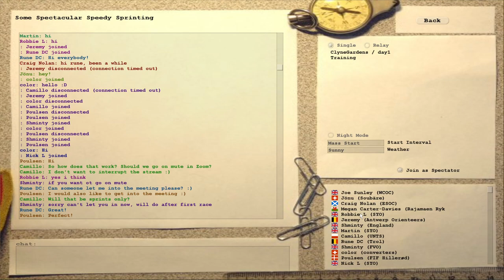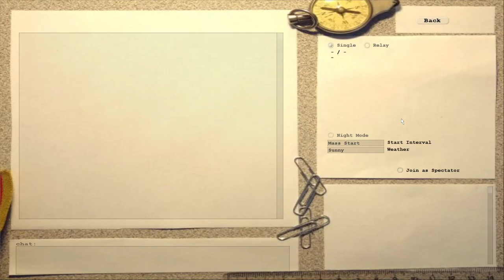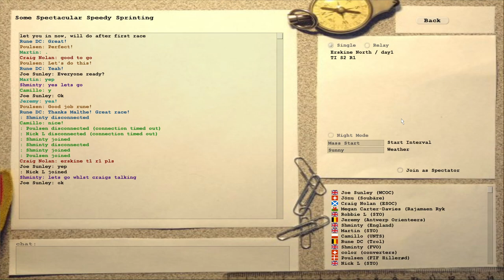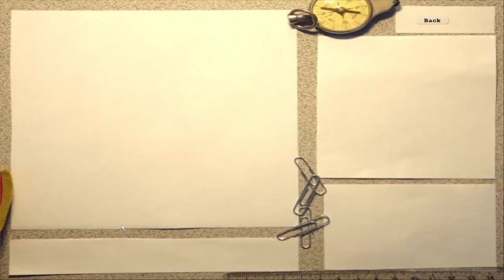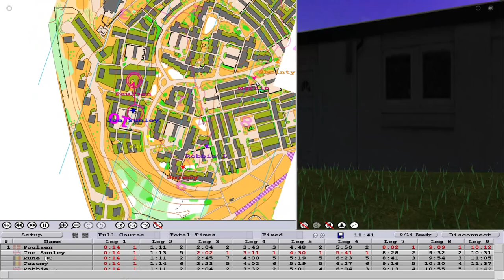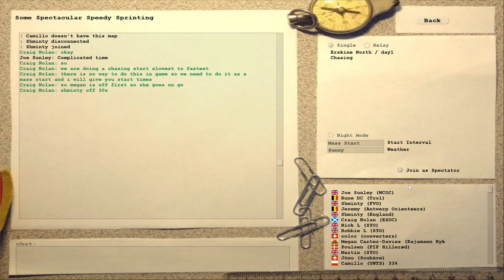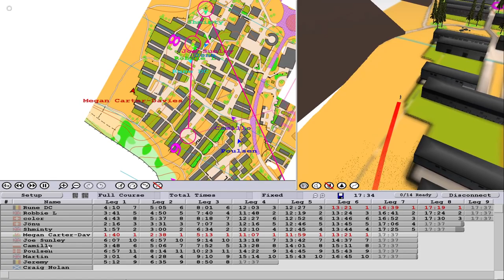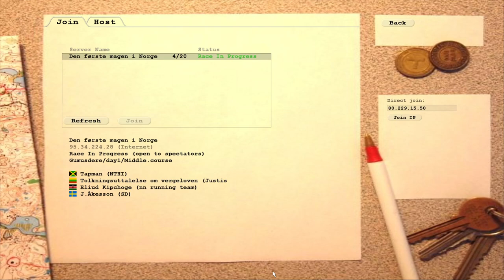Mass Start Sprint Racing